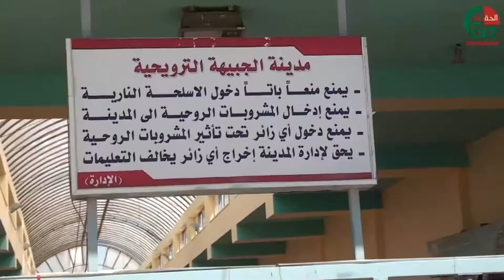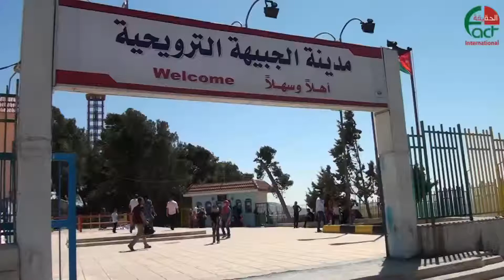3314 ''الحقيقة الدولية'' تشارك الاردنيين فرحتهم بالعيد في مدينة الجبيهة الترويحية تقرير تلفزيوني